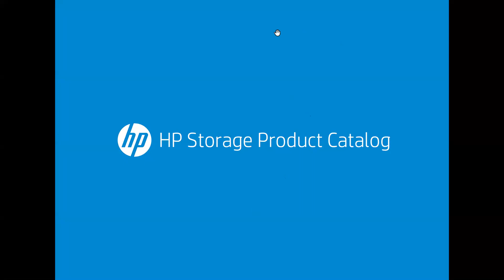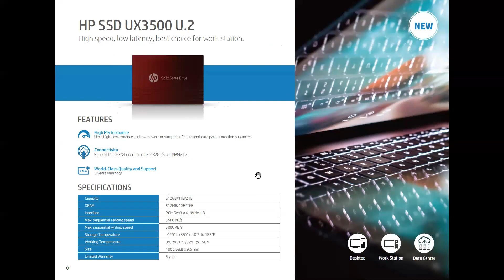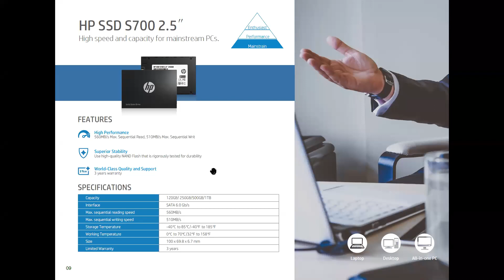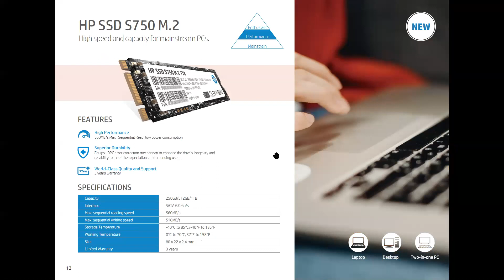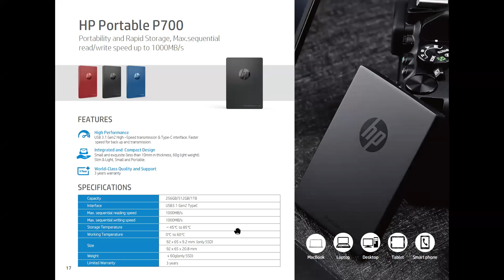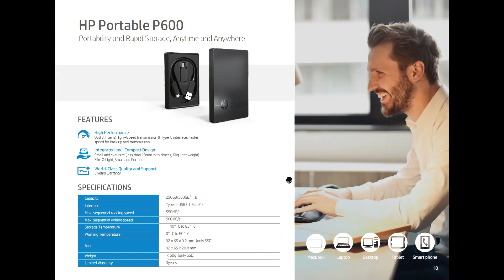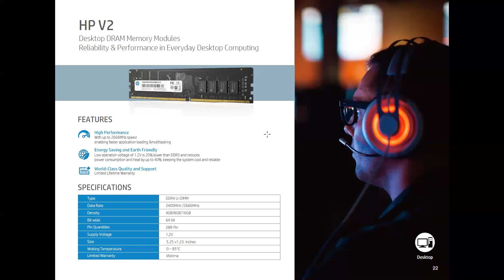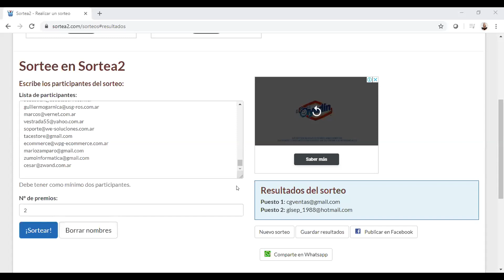Webinar HP Storage